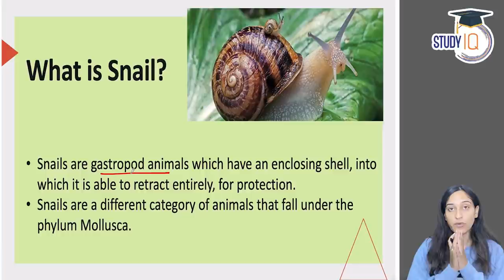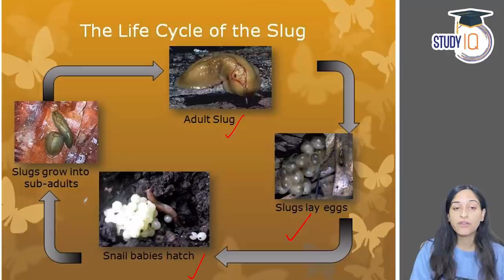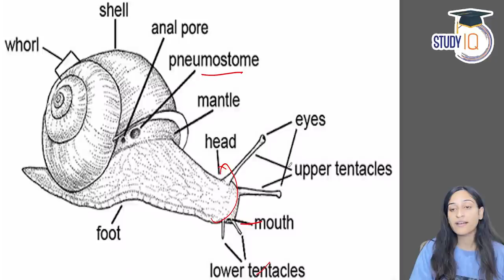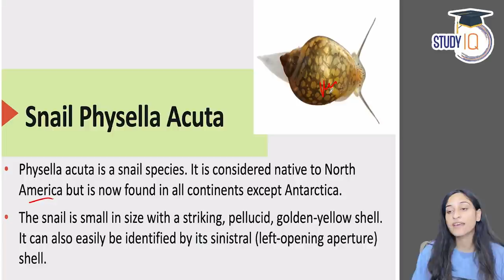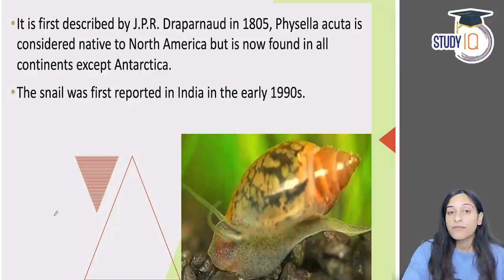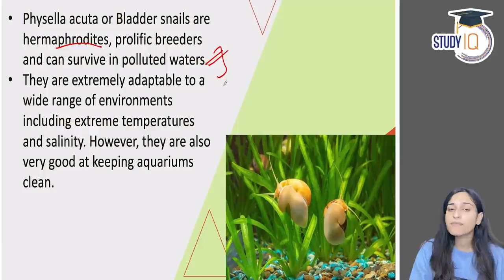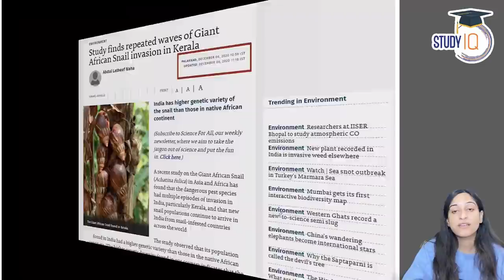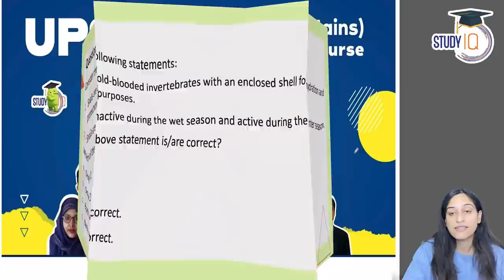Highly Invasive Snail Species spotted in Kerala | Environment & Ecology Current Affairs | KPSC UPSC